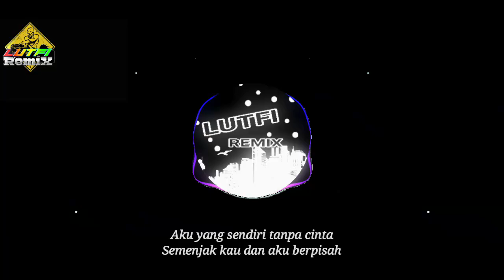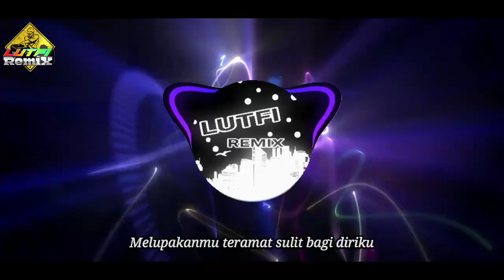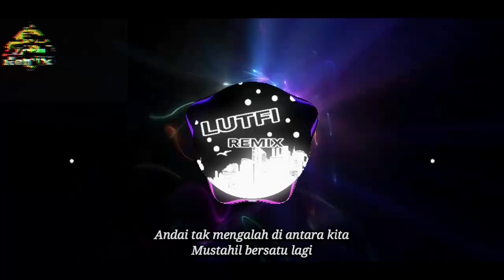DJ ANDAI TAK BERPISAH YANG SEDANG VIRAL REMIX TERBARU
DJ ANDAI TAK BERPISAH YANG SEDANG VIRAL TIKTOK REMIX TERBARU 🎧

LIRIK :

Aku yang sendiri tanpa cinta
Semenjak kau dan aku berpisah
Melupakanmu teramat sulit bagi diriku.

Jangan kau sangka aku bahagia
Akupun kini masih sendiri
Jalani sepi karna tak ingin mencari ganti.

Andaikan kita dulu tak berpisah
Tak kan seperti ini
Egoku dan egomu tak mengalah
Ingin menang sendiri.

Tali yang putus di tengah
Apa mungkin disambung kembali
Andai tak mengalah di antara kita
Mustahil bersatu lagi.

Demi waktu kan ku ubah
Karna sayangku padamu kasih
Walaupun kucoba mengalihkan rasa
Dirimu tak kan terganti.

🔔👈TEKAN TOMBOL LONCENG AGAR DAPAT NOTIFIKASI UPDATE MUSIK REMIX TERBARU